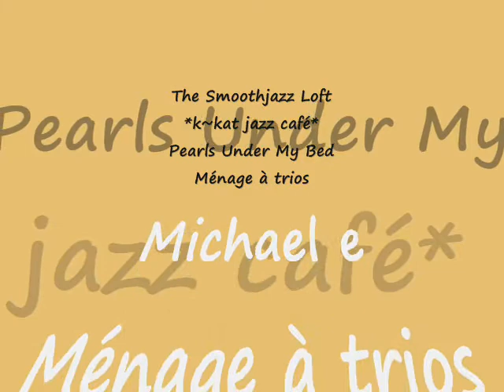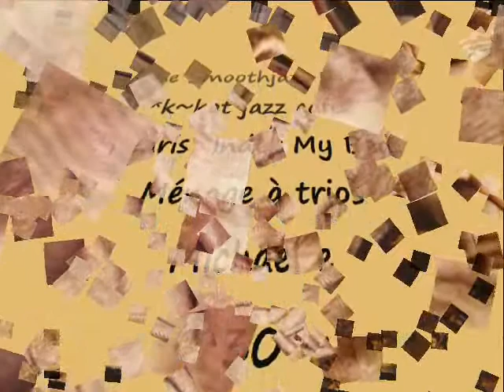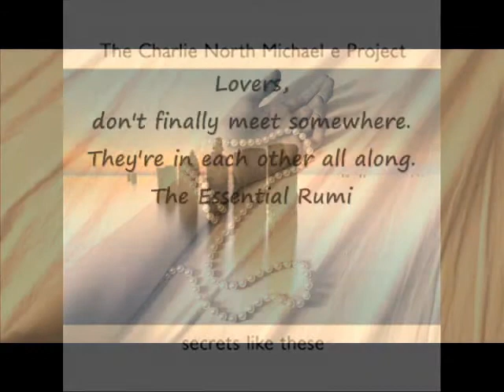Pearls Under My Bed * Ménage à trois - Michael e *k~kat jazz café* The Smoothjazz Loft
Michael e - On Love * Fall in Love With Me * Being in Love * This Is Love *

1. Fall in Love With Me - A Better World
2. Being in Love - Songs for the Sky
3. This Is Love - The Charlie North Project / Secrets Like These

New Release  ~ Michael e and Songs For The Sky.
Available at all major music outlets.